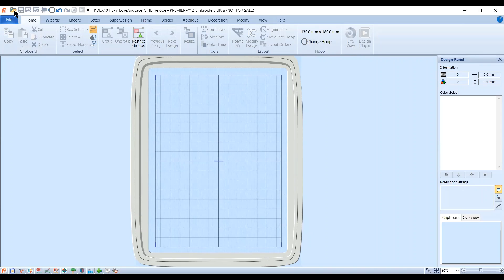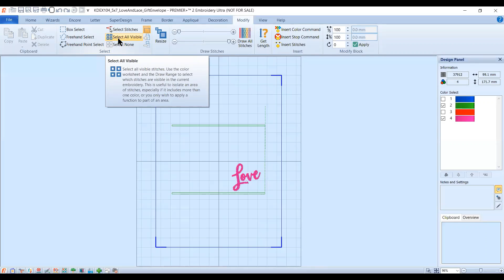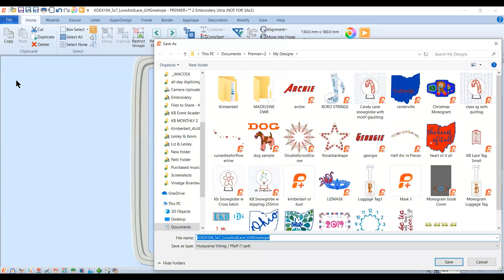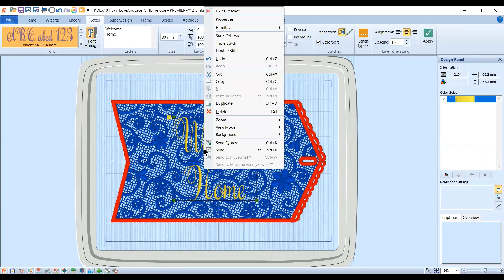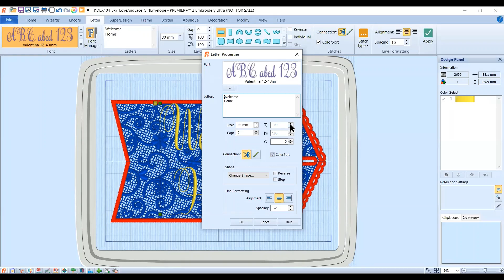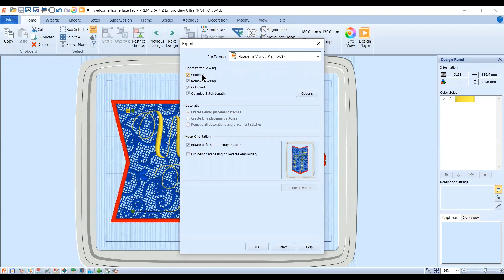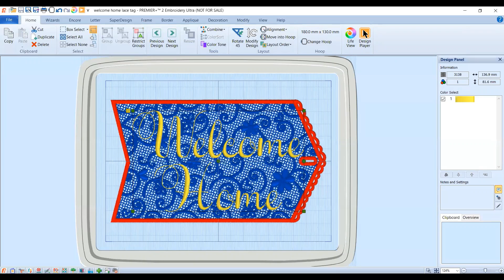Editing in the Modify Tab in Premier+2 Embroidery Software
Learn how to edit embroidery designs in the Modify Tab in the Premier+2 Embroidery Software. We will show you how to delete stitching in an already digitized embroidery design and add your own stitching. This works in the extra or ultra version.